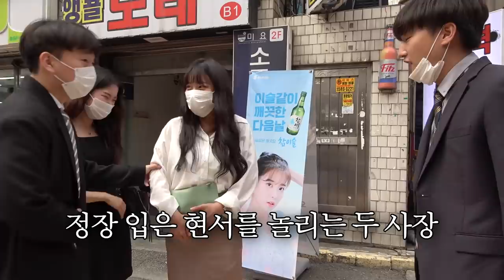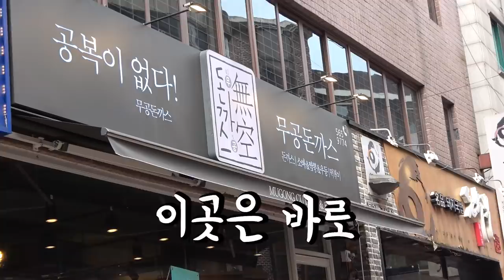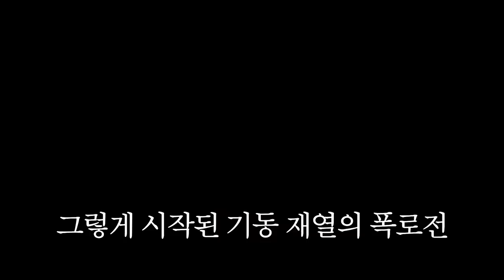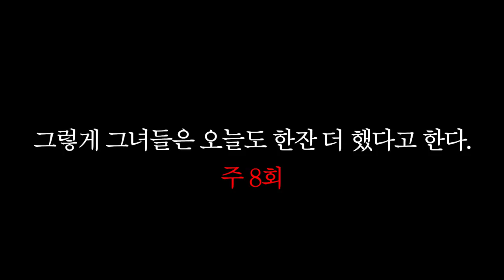강남 한복판에 정장입고 더블 데이트하기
-본 영상은 무공돈까스의 도움을 받아 제작 되었습니다.